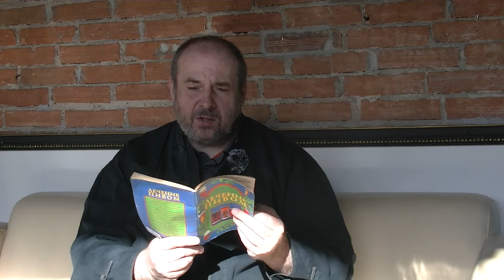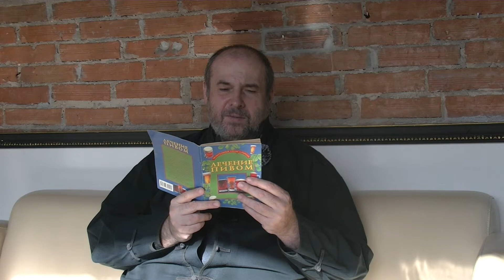Leczenie piwem - autor nieznany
Leczenie piwem! Niemożliwe. Nie do końca. Piwo (oczywiście te naturalne) pełne jest witamin i mikroelemntów. W dawnych czasach było używane do celów leczniczcy.
Poniższa książka zawiera receptury oparte na tym chmielnym złocie.
Książka po rosyjsku.

Zapraszam do zakupu książek w mojej księgarni. Całkowity zysk z tego przedsięwzięcia wspomaga mój fundusz treningowy.

Masz ofertę współpracy? Chcesz sprzedać jakieś książki o sztukach walki? Napisz do mnie!